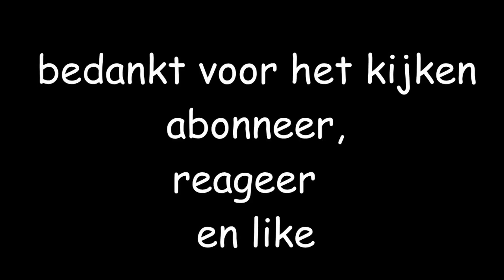minez # 4 - ja we zijn weer terug met minez !!!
jow kijkers, het heeft lang geduurd maar er is weer een nieuwe minez video met ik stijn, daan ( mijn broertje ) en sebastiaan ;). we gaan niet zo heel vaak minez uploaden maar we doen ons best. ik hoop dat je de video leuk vind, like en abonneer, lataaaar.

jow  kijkers , wij zijn stijn, daan en stef en dit is ons kanaal TheDutchGameInfinity
( T.D.G.I).
wij uploaden game videos zo hebben wij nu al verschillende series :

minez ( minecraft )
random minigames ( minecraft )
super hostile inferno mines ( minecraft )

wij uploaden altijd op verschillende tijd stippen, in 720p of 1080p.

lataarrr ;)